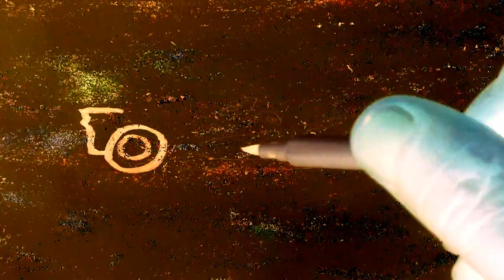Drawing Lewis Hamilton's Car after taking pole at US Grand Prix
Drawing funny from kids